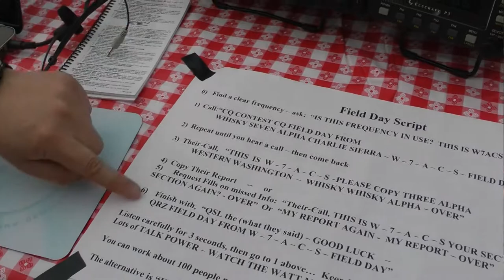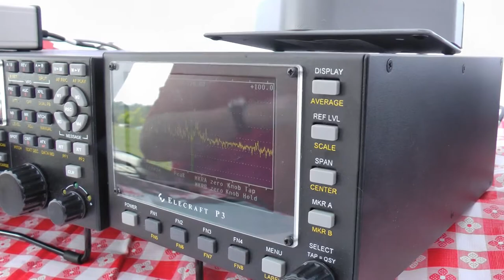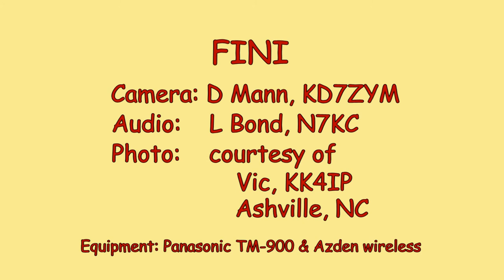FD 2012 Bob K9PQ & Evelyn mod1 HD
The annual ARRL field Day is the last full weekend in June.  The local site (W7ACS, 3A, WWA), per usual is immediately south of the South Seattle CC campus.  This short video shows YL visitor Evelyn making her first radio contact.  The contactee is 90 year old Victor, KK4IP, in North Carolina.  Evelyn is coached through the process by station captain Bob, K9PQ, on June 23, 2012 at the field day site.  This was a joint project by the Seattle ACS, Puget Sound Repeater Group (PSRG), and the West Seattle ARC.  Video was captured with a Panasonic TM-900 camera and Azden WR-Pro wireless microphone system.